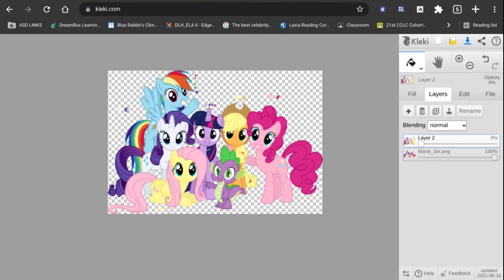the pony swap of 2021